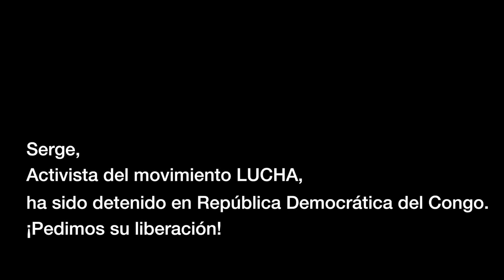¡Liberemos a Serge!